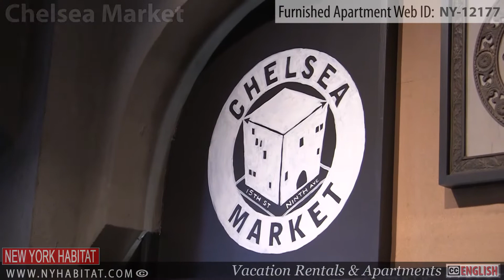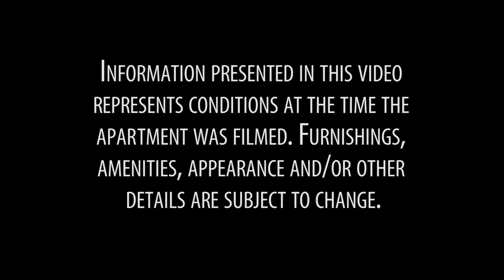Video Tour of a Furnished 1-Bedroom Duplex Loft in The West Village, Manhattan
Hello and welcome to another New York Habitat furnished apartment video tour! Today we step inside a gorgeous 1-bedroom loft duplex apartment in Manhattan's West Village.

This luxurious Manhattan accommodation offers comfort and style, presenting a spacious duplex home with convenient, elegant amenities. It is located on the 5th floor (American) of an 8-story elevator building with full-time doorman. A laundry room shared amongst tenants in available. Use of a staircase is necessary to access the upper level of the apartment.

(Looking to live uptown? Try checking out our video tour of a furnished 1-bedroom apartment in the Upper West Side

Highlights of the interior include hard wood floors, high ceilings and expansive windows through which midday sun shines. A color scheme of dark wood accessories and off-white walls and accessories lend the space a chic ambiance. Looking through the house, you will find such modern amenities as a flat-screen television with DVD player, marble bathroom and fully equipped kitchen with stainless steel appliances and a diswasher. A small breakfast bar facing a large window in the kitchen offers an inspiring place to eat quick meals.

(To stay in New York for one month or less, search through our vacation rental options

The bedroom provides a queen sized bed, contemporary artwork, and seating space. Closet space for item storage is scattered throughout the home.

(Looking to rent a room in a roommate share apartment?

This 1-bedroom abode in the West Village of Manhattan allows tenants to live as locals -- surrounded by the most beloved parks (think Washington Square Park and Hudson River Park), streets (the famous St. Mark's Place is nearby) and nifty shops (including tattoo and thrift shops).  A well of bars and clubs in the area make this spot a hip local hideout away from the tourist traps of midtown. (for drinks try  Ear inn, Stonewall Inn, or the many bars making up Alphabet City.) Public transportation from this community is easy and convenient. Hop on the 1 train at Houston Street and Varick Street for the 1 train. Or you may walk to West 4th Street and 6th Avenue serving lines A, B, C, D, E, F, M.

Thank you for joining us on this New York Habitat furnished apartment video tour. See you downtown!